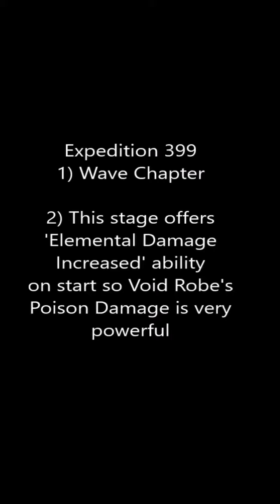[Archero] Expedition Level 399